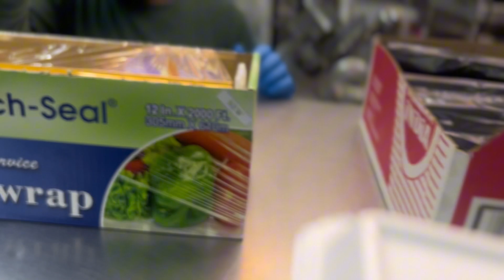DAY IN THE LIFE VLOG PT 4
￼ / fij1jzol